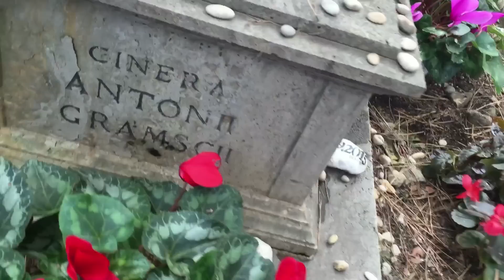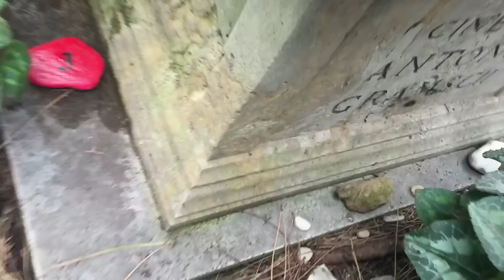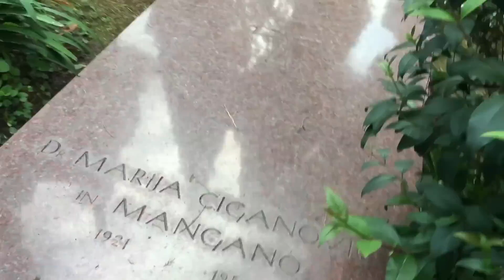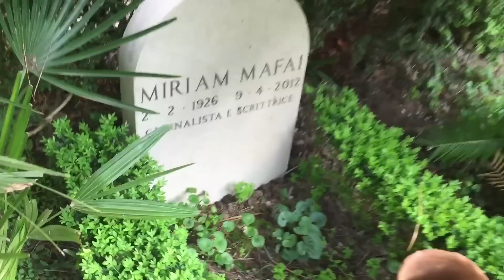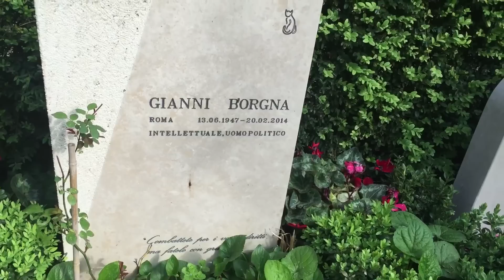Teledurruti - La tomba di Gramsci (e non solo) al Cimitero Acattolico di Roma